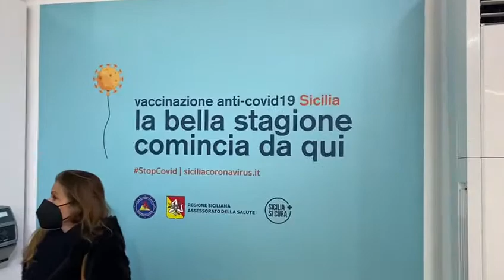Minuto di silenzio per le vittime del Covid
Prima giornata nazionale per le vittime di Covid istituita dal Parlamento. Oltre 100mila le morti. Un minuto di silenzio si è tenuto, stamane, presso l'Hub vaccini di Messina istituito all'interno dei locali del complesso fieristico cittadino. A Messina, il momento è stato ricreato su iniziativa del commissario per l'emergenza Covid della città peloritana, che vi ha presenziato. Un modo per non dimenticare gli innumerevoli decessi avvenuti in tutto il mondo.